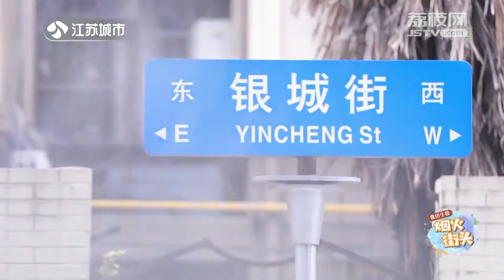必吃！《食色生香@美食探店》 | 來取你的#干挑麵 陳記多味麵館 | Chinese Food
《食色生香》是一档集知识性、趣味性、服务性为一体的生活服务类节目，旨在传播饮食文化、丰富百姓餐桌，主打亲民路线。节目内容分为寻找江苏美味和名厨教大家做菜两部分组成，不仅将江苏热门美食一网打尽，还让观众在体味温馨故事的同时学会做菜。将厨艺技巧与饮食文化相结合，更教大家吃出文化，吃出健康。
每天晚上6点（GMT+8）等你来！